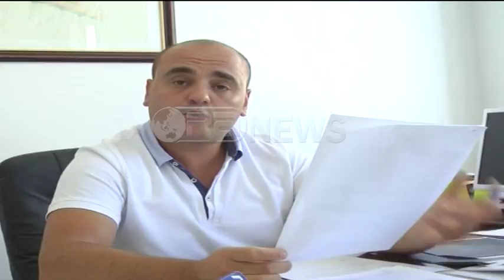Ora News - Fermerët protestojnë për rezervuarin në Berat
Fermerët e fshatit Bliçë në Berat kanë protestuar këtë të hënë para Bashksië pasi prej dy muajsh nuk mund të përdorin rezervuarin e fshatit për ujitjen e tokave bujqësore. Ata thonë se ujëmbledhësi po shfrytëzohet se rezervuar peshku, nga një banor i vetëm i fshatit, ndërsa theksojnë se tharja e prodhimit bujqësor po i con drejt falimentimit.
Prej dy muajsh banorët e fshatit Bilçë në Berat nuk mund ta përdorin rezervuarin për të ujitur tokat bujqësore. Ata kanë protestuar këtë të hënë para Bashkisë së Beratit, duke kërkuar që të kenë akses mbi ujëmbledhësin. Fermerët thonë se dëmet ekonomike, për shkak të tharjes së prodhimit kanë qenë të konisderueshme.